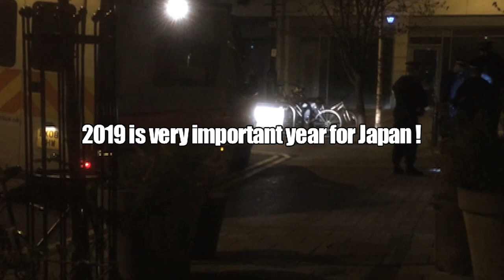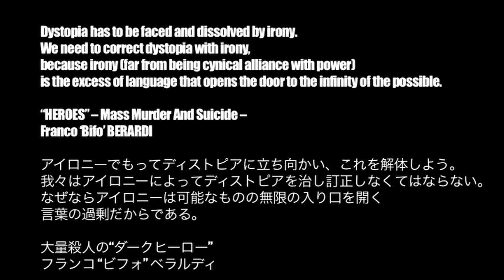魔術の庭 majutsu no niwa “Happy New Year”- God Save The Monju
majutsu no niwa played “God Save The Monju”
at Cafe OTO London on 12 Nov 2018

We wish you prosperity and happiness !

VIVA !